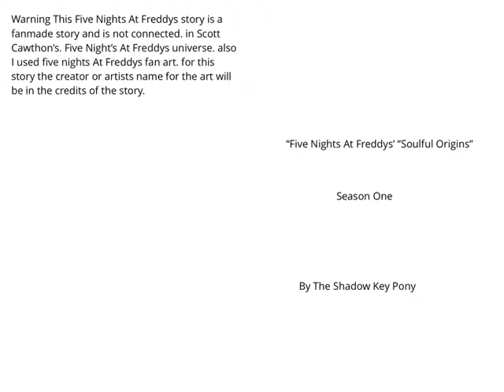Five Night’s At Freddy’s “Soulful Origins” Episode One: The Little Girl To Her Strings